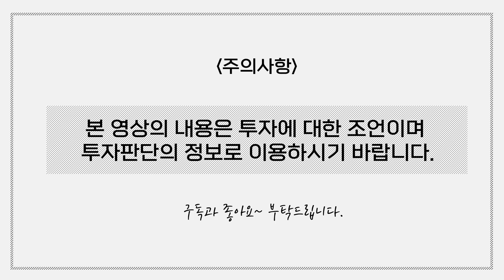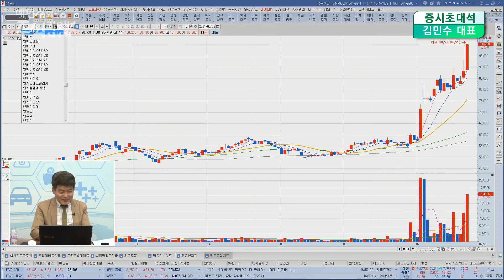김민수의 섹터체크 / 카카오게임즈, 펄어비스, 엔씨소프트, 더블유게임즈